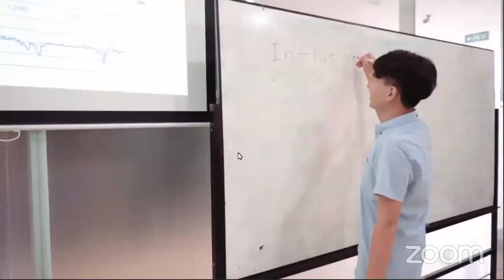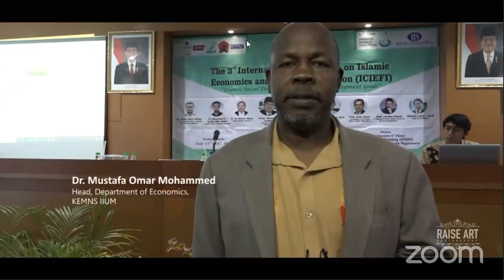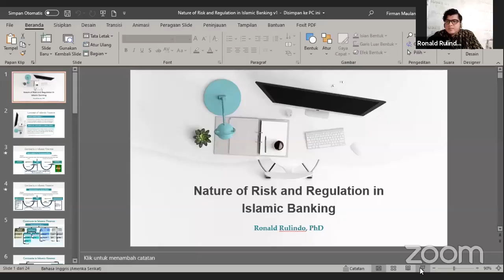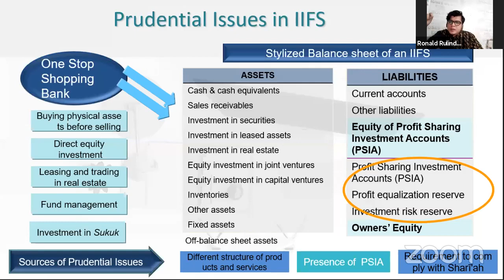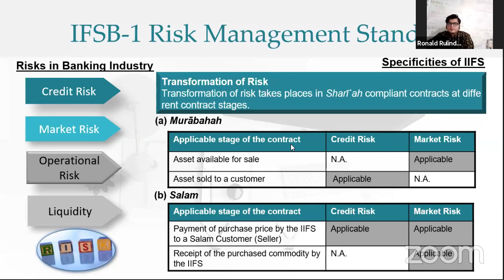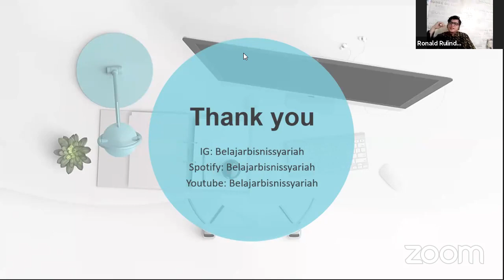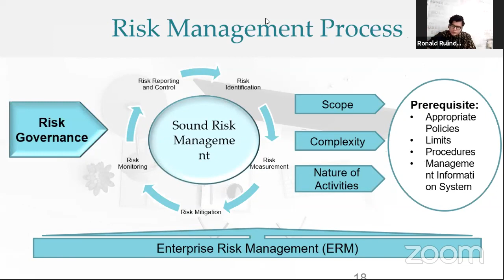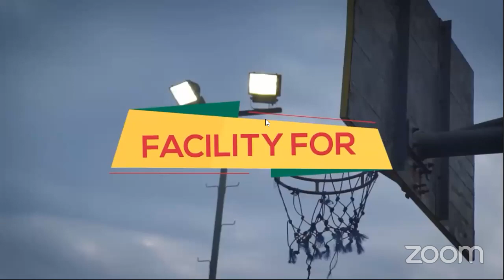The 13th Public Lecture Series on Risk Management by Dr. Ronald Rulindo